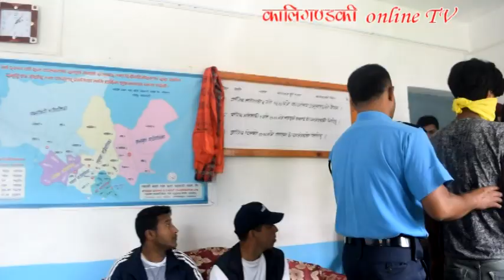किसारीमाथि सामुहिक बलत्कार गर्नेहरुको कालो अनुहार ! / Rape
म्याग्दीमा एक १५ बर्षिया किसारीमाथि तीन जनाले सामुहिक बलत्कार गरेका छन् । ति तिनै जनालाई प्रहरीले पक्राउ गरेको छ । २०७६ जेठ ९ गते ।